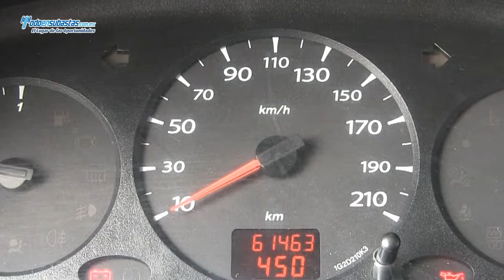RENAULT Kangoo Express Pack A/A / 2011